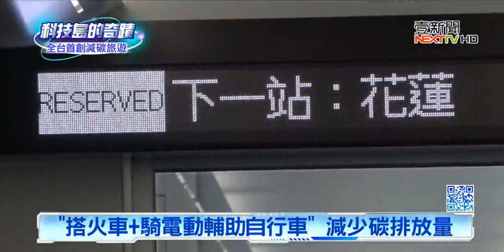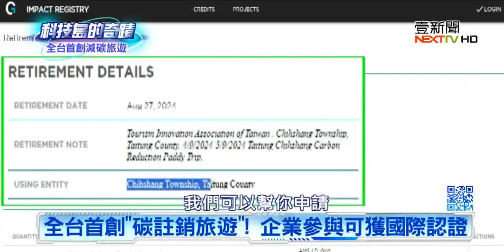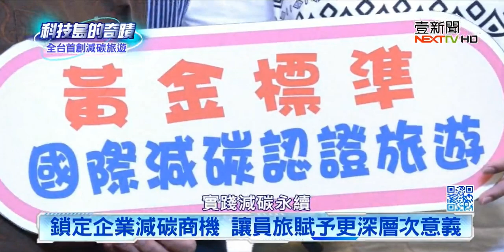壹電視[科技島的奇蹟]專訪-池上黃金標準減碳行程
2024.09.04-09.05 壹電視新聞台 [科技島的奇蹟] 節目專訪  池上鄉舉辦全國首創減碳行程 依照巴黎奧運模式 (ARO模式)取得國際三大碳權機構--黃金標準 (GS)的碳註銷證明  實現永續旅遊精神
指導單位: 池上鄉公所
主辦單位 : 台灣觀光創新協會
承辦單位 : 創新旅行社
協辦單位 : 禾豐碳中和有限公司
                   中華優質旅遊發展協會
                    台東大學